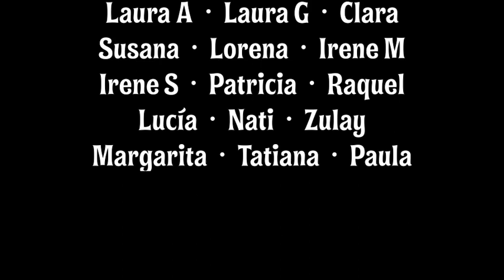yomequedoencasabailando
Nosotras nos quedamos en casa bailando

 Miss Mambo School. La Escuela de Burlesque, Seducción y Variedades. Madrid. Desde 2007.